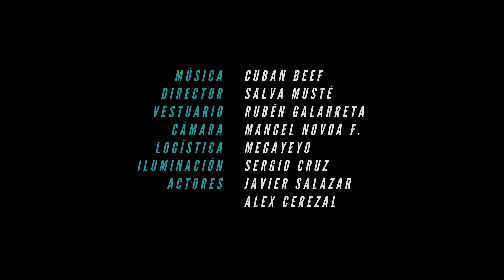Allen King - Mejor Me Quedo Solo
Music video by Allen King performing Mejor Me Quedo Solo.